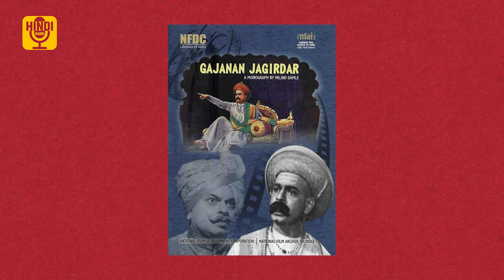Old Actor Gajanan Jagirdar पिता, अंकल, चाचा ऐसे तमाम किरदारों में दिखने वाला कलाकार Hindi Radio EP 8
Born: 2 April 1907, Amravati
Died: 13 August 1988, Mumbai
Son - Ashok Jagirdar

Explore the multifaceted journey of Gajanan Jagirdar, a pioneer in Indian cinema! 🎬🌟

🔍 Early Life:
Born on April 2, 1907, in Amravati, Maharashtra, Jagirdar's passion for theatre emerged early. Despite working as a schoolteacher, theatre remained his true calling.

🎭 Theatre Roots:
Proficient in Marathi, English, Hindi, and Urdu, Jagirdar excelled in prestigious plays, including adaptations of Chattopadhyay and Chekhov.

🎬 Cinematic Odyssey:
Gajanan transitioned to cinema as V Shantaram's assistant, initially contributing as a writer and speech coach. His on-screen debut in "Jalti Nishani" (1932) showcased his versatility.

📜 Writer and Director:
Jagirdar's foray into writing lyrics began with "Sant Tulsidas" (1934), marking the start of a prolific career. Directing acclaimed films like "Sinhasan," "Begunah," and "Vasantsena," he achieved recognition as both director and actor.

👥 Notable Performances:
Watch out for his stellar double role in "Apradhi Kaun?" (1957), portraying brothers Srinath and Dinanath, showcasing his acting prowess.

🎓 Educator and Author:
Acknowledged for his filmmaking expertise, Jagirdar became the principal of the Film and Television Institute of India in Pune in 1960. His legacy extended to character roles in iconic films like "Guide" (1965) and "Umrao Jaan" (1981).

📚 Literary Contributions:
Apart from acting, Jagirdar authored two autobiographies in 1971 and 1986. His book on acting, delving into Konstantin Stanislavsky's method, remains a valuable resource.

🌟 Legacy:
Gajanan Jagirdar's influential journey in cinema concluded on August 13, 1988. Celebrate his contributions by exploring his timeless performances and literary works.

🎥 Filmography Highlights:

Jalti Nishani (1932)
Shejari (1941)
Apradhi Kaun? (1957)
Guide (1965)
Umrao Jaan (1981)